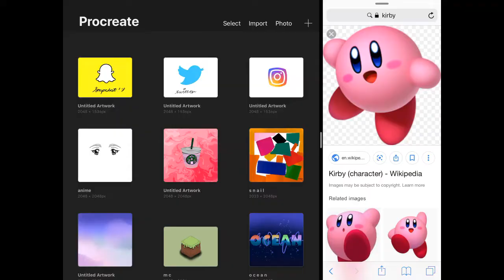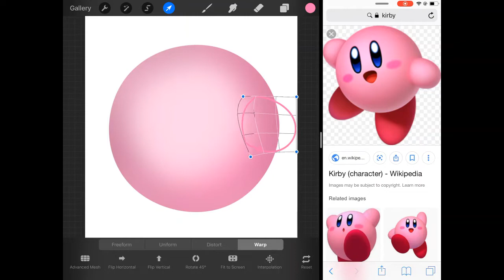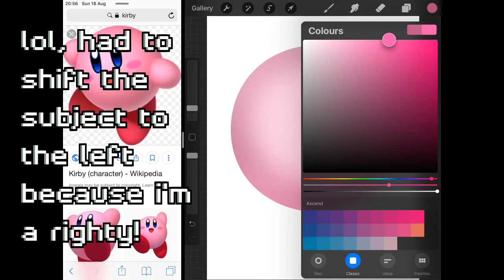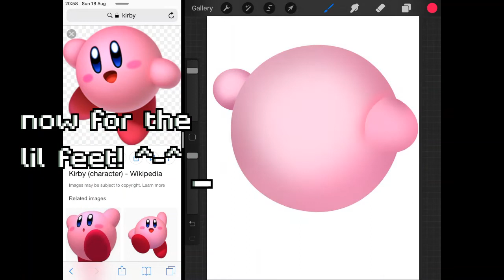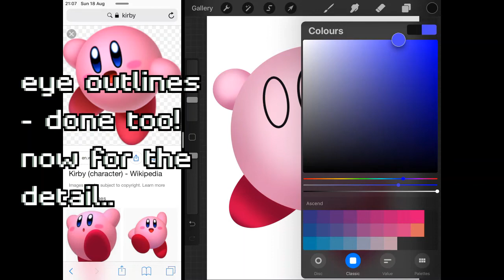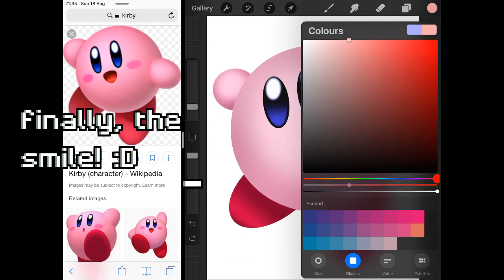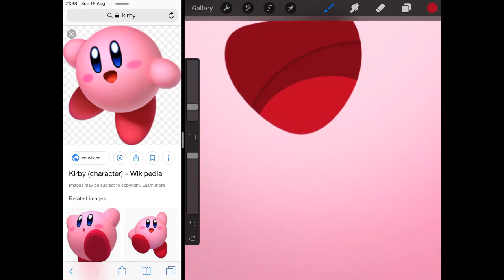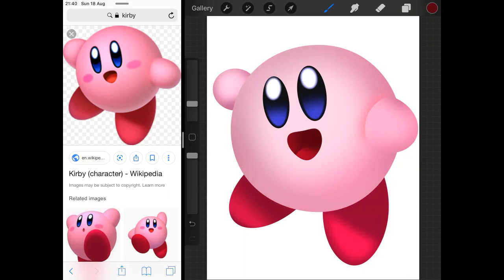KIRBZ TIME! - Doodling on Procreate!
hey guys! back with another video of... PROCREATE!

today i've decided to doodle KIRBY from nintendo's kirby video game series! if you didn't know, kirby is a pink alien hero who loves to eat and eat - and EAT! i jus thought he was too cute to pass so i drew him! ^--^

cya in the next one ! :P